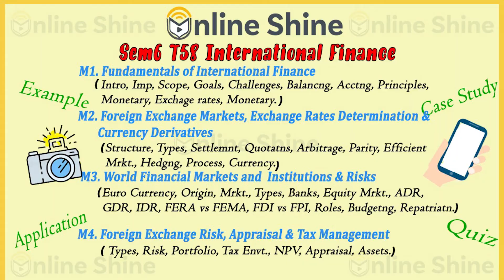Online Shine | BMS|BBA | Sem6 T58 Mod 1-3 | Balance of Payment | Trailer 1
Buy from Play store Full chapter i crisp with latest examples, quizzes, Case Studies
Online Shine App - Great knowledge Videos!
Launching with Course BBA/BMS
Buy from Playstore full chapters with examples, quizzes, demos, case studies and Applications in career. Full subject explained visually with rich, researched, affordable, crisp content, covering all important points of a chapter in 2 to 3 hours of video! Everyone remembers a favorite teacher or a good story teller. Online Shine your ‘go to’ Teacher! We flourish as you share feedback, and evolve with you.

1. Loads of Examples, Quizzes, Demos, Case studies, Application in Carreer.
2. Crisp Content which will help you get the whole subject in 3hrs.
3. Covered all main points, no repetition.
4. Graphs, charts, illustrations with the topic.
5. Complete discounts and offer packages available
6. 1000s of Free professional trailers, info videos, mini clips for everyone to benefit.
7. Continue studying even when busy with Part time work or add on courses!